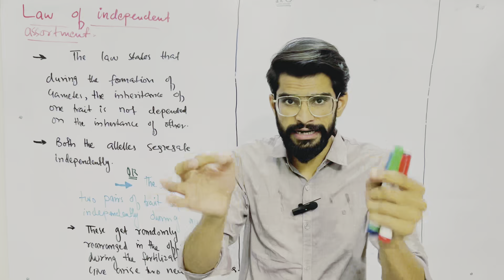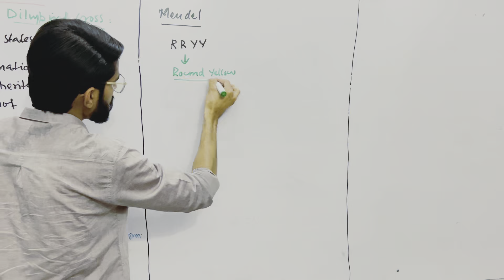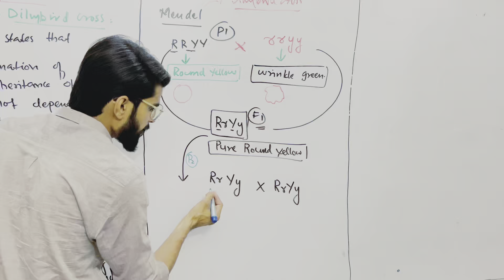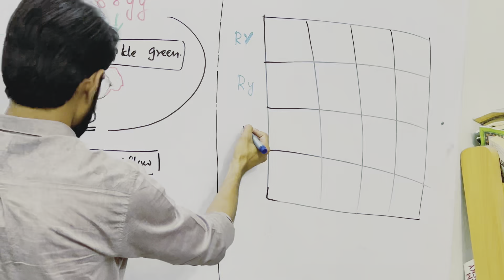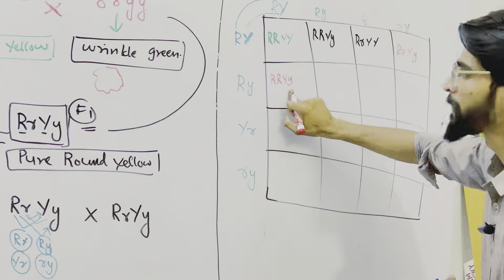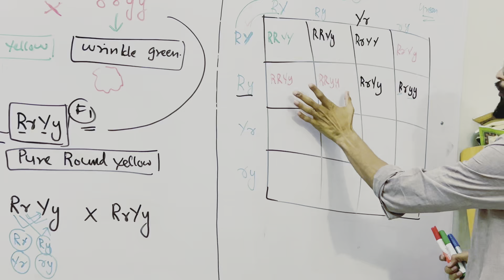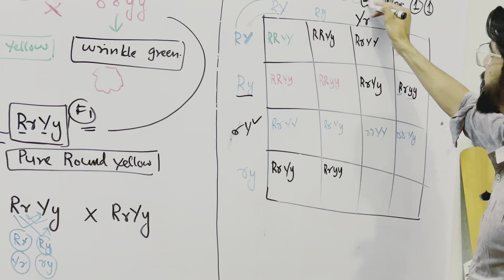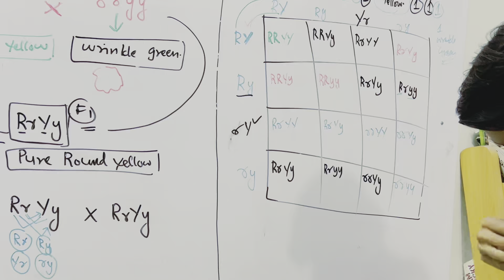LAW OF INDEPENDENT ASSORTMENT| PUNNET SQUAR| BY SIR DANISH